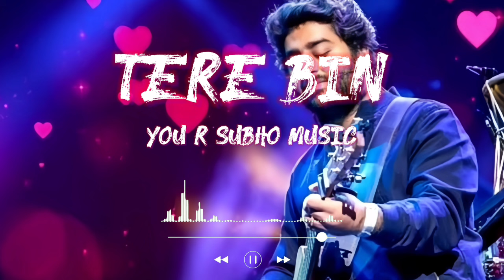Tere Bin 💕 Arijit Singh New Hindi Romantic Songs 😍 Hindi romantic songs by Arijit Singh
90s hits romantic love hindi songs jukebox